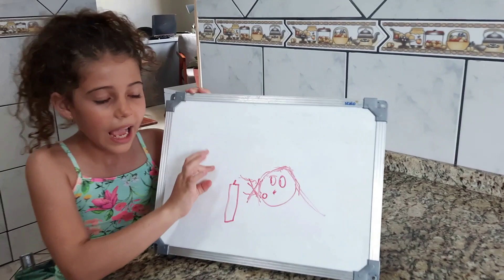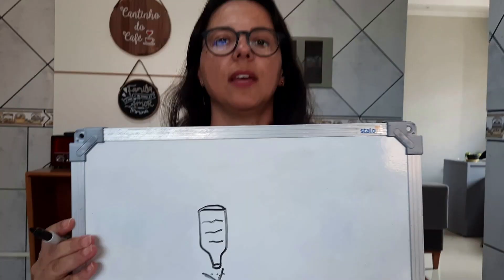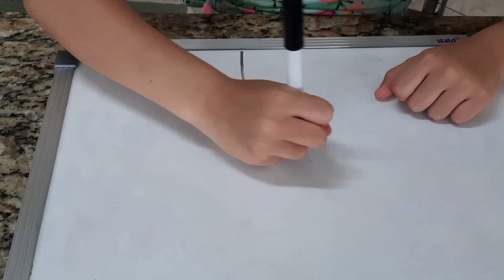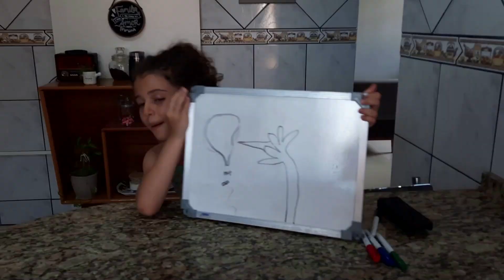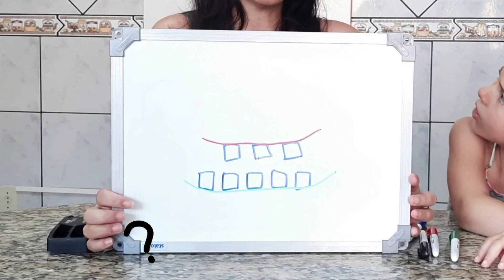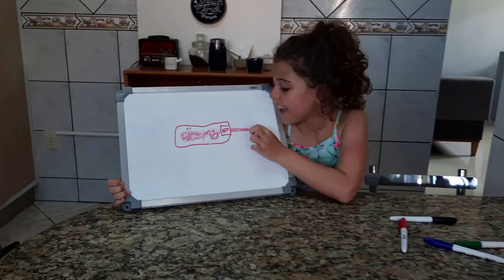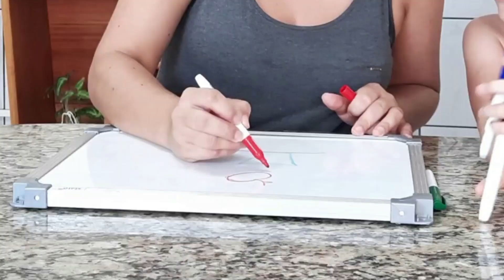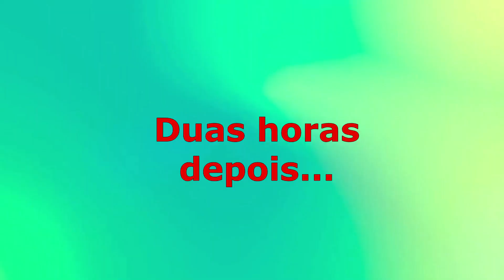COMO ATRAVESSAR O PALITO SEM ESTOURAR O BALÃO? TUDO QUE DESENHAR VOCÊ VAI TER QUE FAZER 😱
Nos divertimos muito gravando esse vídeo: Tudo que desenhar você vai ter que fazer!

Fizemos algumas coisas que pareciam impossíveis!!! Será que deu certo?

Os vídeos tudo que desenhar você vai ter que, são sempre uma surpresa, um  mais divertido que o outro!

Aventuras no Fundo do Mar!🏖️
❇️🟥🟧Aproveita para brincar de colorindo com 3 cores!!! 🟦🟩🟨

✅Wandinha VS Enid Tudo que eu DESENHAR você tem que ADIVINHAR, se não... leva torta na cara

🟡 Quer se divertir? Esse canal é para você!

🟡 Nós vamos mostrar que você pode se divertir com qualquer coisa, basta ter criatividade!

🟡 Alegria, diversão e bem-estar é o nosso objetivo!

🟡 Se você quer dicas de como fazer brincadeiras simples e rápidas, vídeos de desafios divertidos, vídeos de Slime, Tudo que eu desenhar, como fazer experiências em casa, vídeo de artes para as crianças, tutorial de brinquedos fáceis e também como fazer de brinquedos reciclados, você está no lugar certo!

👉🏼Nossos vídeos são para todas as idades! Vem se divertir com a gente!

Ficarei muito feliz 😃

👍Já aproveita e deixa seu Art Like!

👉🏼Nosso Instagram é @familia_artecomhelena

Muito obrigada e um beijo para vocês 😚!